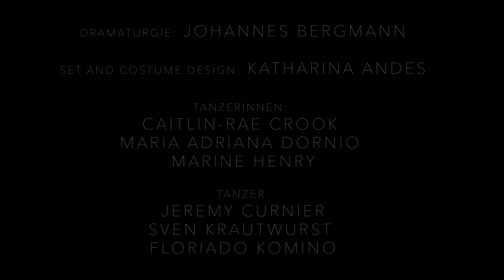JAGEN Trailer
Tanzcompagnie Gießen/Stadttheater Gießen
Ballettdirektor Tarek Assam

JAGEN (UA)
Tanzabend von Olga Labovkina | Musik von Dodóma

Stadttheater Gießen | taT-studiobühne

Choreographie: Olga Labovkina
Bühne und Kostüme: Katharina Andes
Dramaturgie: Johannes Bergmann

Tanzcompagnie Gießen

Video editing: Marie Ponomariova